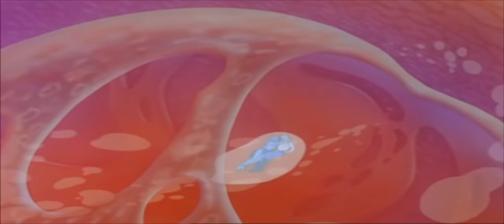Jodio Kasper L.U.C 17 - Weed and Beer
Movie: Gandahar